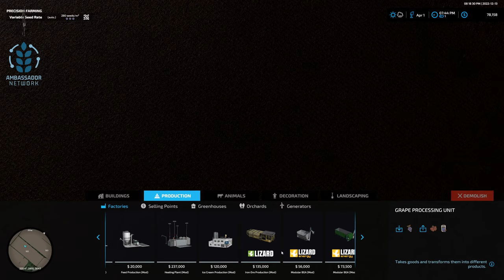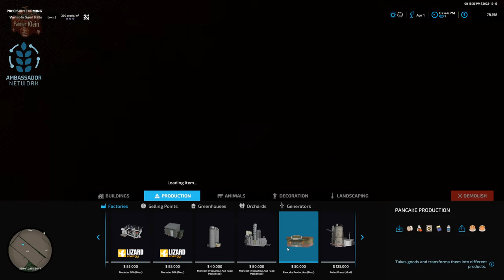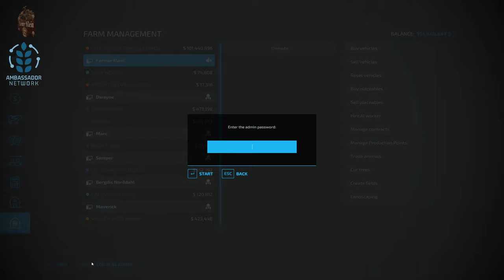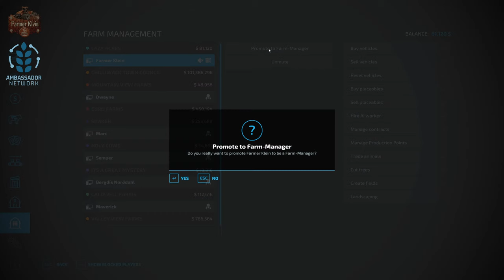Chilliwack BC Multiplayer - Expanding our Enterprise - Farming Simulator 22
Farming in the Canada has its challenges.

Games and Online Game Stores